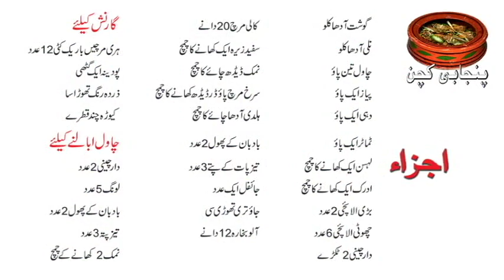Nalli Biryani, بکرا عید اسپیشل نلی بریانی Karachi Famous Biryani Recipe (Punjabi Kitchen)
THANKS